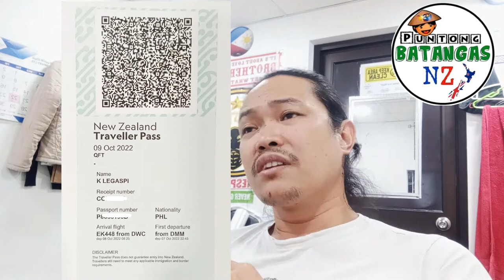CROSS COUNTRY REQUIREMENTS IN NEW ZEALAND (VLOG NZ 016)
CROSS COUNTRY REQUIREMENTS (VLOG NZ 016)
mga dapat tandaan sa pagbabayahe sa cross country at mga dapat gawin..
Ingat po tayong lahat and godbless.
See you in New Zealand!